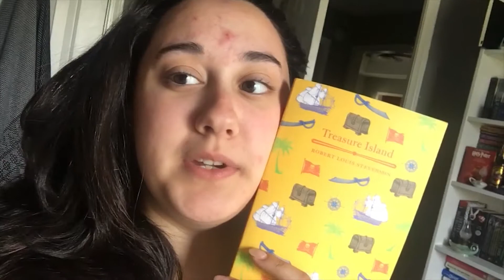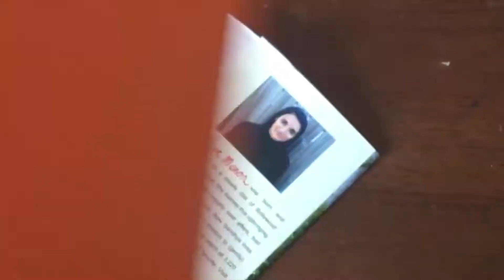Vlog: Biannual Bibliothon Day 1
READATHON EXTRAVAGANZA VLOG!

Let's get to reading!! This was day one of the Biannual Bibliothon!

XOXO BrebearMckae